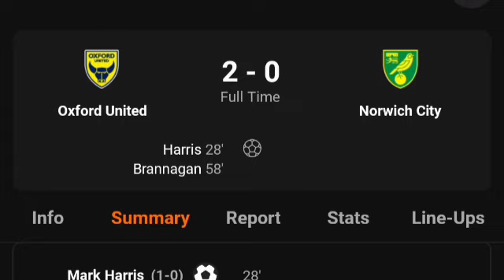Oxford United Vs Norwich city (2-0) All Goals Results & Extended Highlights 10/08/2024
OxfordUnited Vs Norwichcity (2-0) All Goals Results & Extended Highlights 10/08/2024